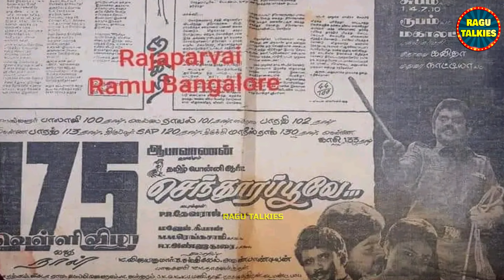Vijayakanth Movies Unseen Posters | Captain Vijayakanth | Vijayakanth Special | Vijayakanth History